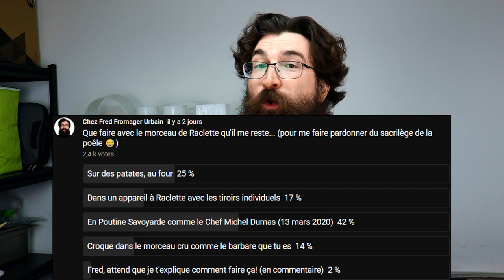POUTINE au fromage RACLETTE à la façon du Chef Michel Dumas (Poutine Savoyarde!)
À la question "Que faire avec le morceau de fromage Raclette fait maison qu'il me reste... " du sondage de cette semaine, le gagnant est par une ÉCRASANTE avance sur tous les autres choix possibles et imaginables : En Poutine Savoyarde comme le @ChefMichelDumas. Dans ce vidéo, je tente de me faire pardonner du sacrilège de la cuisson de la Raclette dans une poêle lors du vidéo de sa dégustation. Quoi de mieux que de terminer cette aventure avec une merveilleuse poutine?